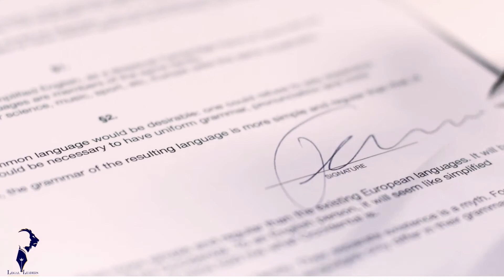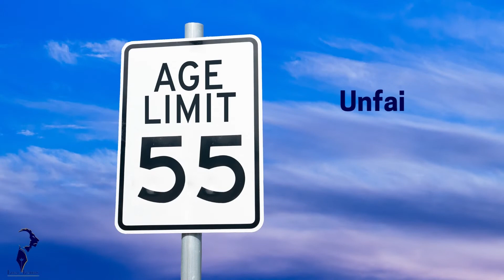[L223] CAN MY EMPLOYER CHANGE MY RETIREMENT DATE | SOUTH AFRICA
Since many people these days are working longer, the question of when an employee has an obligation to retire is becoming an increasingly hot topic.

Employees are generally required to retire at a certain age based on a variety of factors, including their industry and their employer's rules and policies.

Often, employees are aware of when they must retire and then plan accordingly so that they have adequate financial resources to cover their expenses after they stop working. Retirement ages may be stipulated in an employee's contract or may well be imposed by a company's retirement policy.

For employers, it is crucial to have clear policies regarding when employees need to retire so that there are no ambiguities.

In this video, we discuss the consequences of an employer who does not consent to the employee's retirement age being changed seen through a Labour Appeal Court Case.

=== FREE DOWNLOADS ===

🧒 CCMA CHECKLIST
✔️ Know what factors the CCMA will look at when deciding your case.

💼 Aslam Moolla is a licensed Attorney with a Masters in Law who specializes in Divorce and Labour Law. In 2014, he was awarded the Lexis Nexis Prize by the University of KwaZulu-Natal.  Our law office is based in Umhlanga, Durban. We developed this series of videos to show you how to handle yourself in court and achieve the best outcome for your case.

=== TIME STAMPS===
00:00 Introduction
00:28 Factors of Retirement
00:58 Clear Policies and Procedures
01:09 Case Law
02:50 Summary

=== RESOURCES CITED IN THIS VIDEO===
Labour Relations Act – South Africa